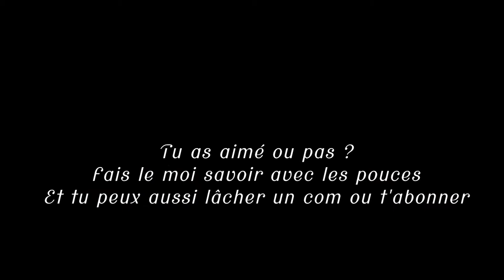Test accessoires photo : Attache rapide Peak design Capture et Fomito K1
Hello, Désolé pour ce silence pendant deux mois. Pas mal occupé et pas trop la motivation de monter des vidéos pour la chaine. J'espère pouvoir produire plus de contenu dorénavant.

Dans cette vidéo, je vous présente 2 attaches rapides, le Fomito K1 et le peak design Capture v3. Après le déballage de l'attache rapide MMlite CS CCCW 01, je vous donne mon avis sur ce système d'attache pour appareil photo que je trouve extrêmement pratique. De plus, les appareils que j'utilise montrent que sans aller sur de l'ultra cher (Peak Design ~70€,) on a du bon matos tout aussi efficace. Bref un très bon investissement et les plaques que l'on fixe sous l'appareil, sont compatible arca swiss. Donc pas forcément besoin d'acheter plusieurs attaches rapides comme moi ^^.

Bonne lecture et n'hésitez pas à faire valoir votre opinion via les pouces ou un commentaire. A plus.

Hello, moi c'est Joseph ou tiemji sur les réseaux. Je suis passionné de nouvelles technologies et d'aviation. J'aime bien les jeux vidéos, les mangas et je vis ma Foi avec conviction. Je propose mes contenus sur Youtube et Twitch pour les vidéos, et Twitter pour le reste. J'essaie d'être régulier pour toujours vous tenir au courant de l'actu autour de la Tech en majorité, mais aussi mes passions, bon tuyaux, hacks etc…

Toutes les deux semaines (sauf vacances, ou exceptions) je vous propose un live pour discuter de l'actualité majoritairement tech mais pas que, qui s'intitule : On s'en Live les Mains. J'y donne également mes points de vues, analyses et tests.

Si ce programme te plait, n'hésite pas une seule seconde,   :
Commentes 🗨 | Donne🤝🏾 tes idées pour que je puisse m'améliorer | Clique sur la cloche 🔔 pour être averti des prochaines vidéos.